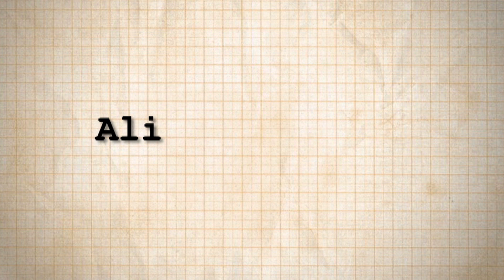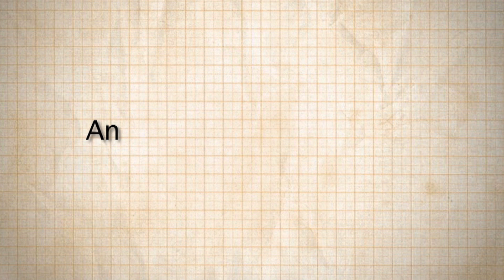Alice LaPlante Interview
An interview with Turn of Mind author Alice Laplante.